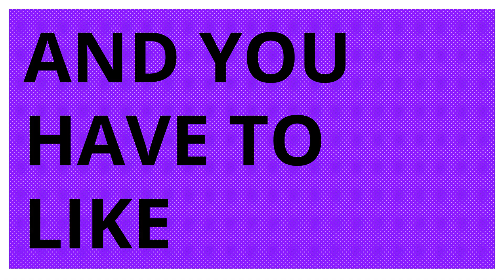The Main Character // Undertale AU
he's a little freak and absolutely full of himself

characters are from my undertale au, restoretale, yeaaa

song: the main character, and it's by will wood, yippie horray huzzah!
i saw afraidparade's amv w/ this song and its like, man i like will wood music songs so i'll do it too.. tldr inspired by them, like 2018 animation memes credit inspiration something something

sans sans undertale undertale sans sans au undertale au AHHHH undertale sans :33333